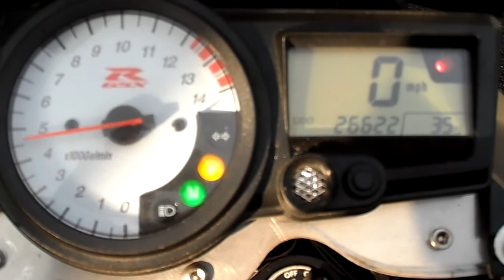GSXR 1000 K4 Streetfighter